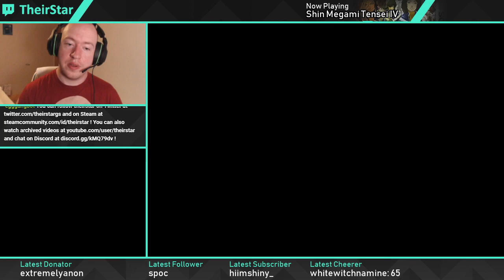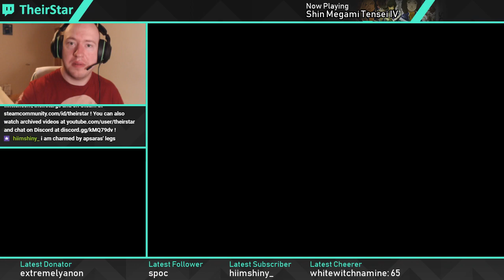Shin Megami Tensei IV 19-1 - New Game+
The rematch with Astaroth and the Red x White Showdown Smacktacular kick off this interrupted two-parter.